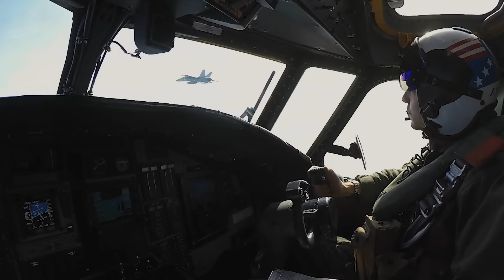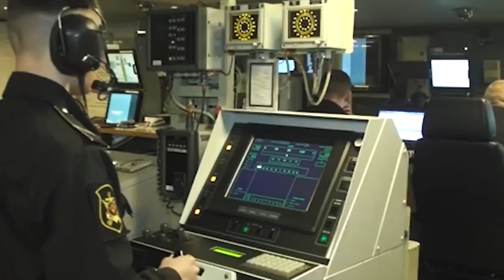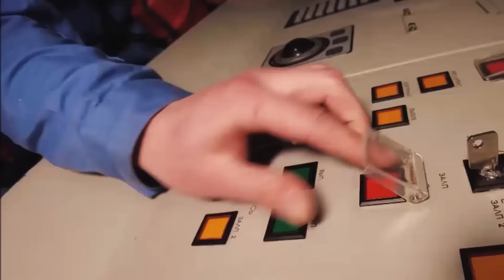U.S. Carrier Squadrons Attack the Russian Navy (World War III video15)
What Happens When Furious America Attacks Russia /U.S. Navy 7th Fleet vs Russian Pacific FleetFLeet
This video was made using DCS WORLD and COLD WATERS.
The music in the video is by MAKAI SYMPHONY.